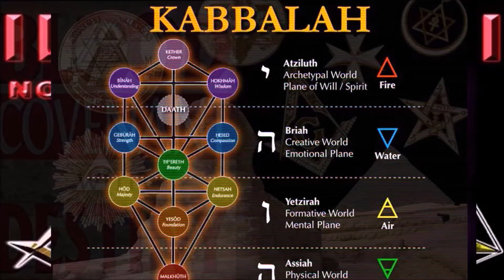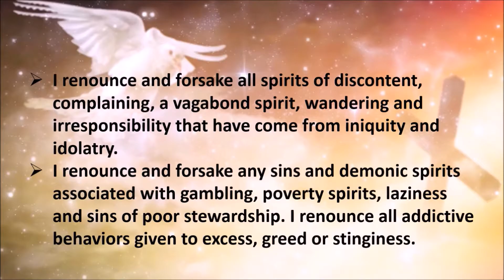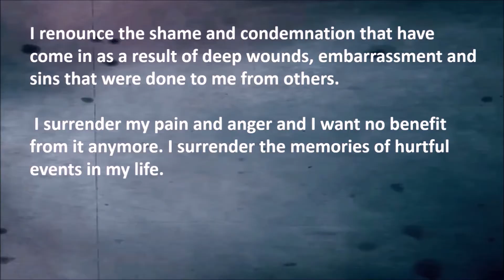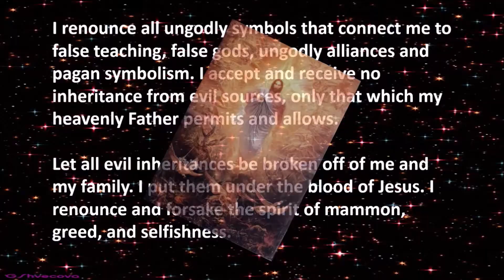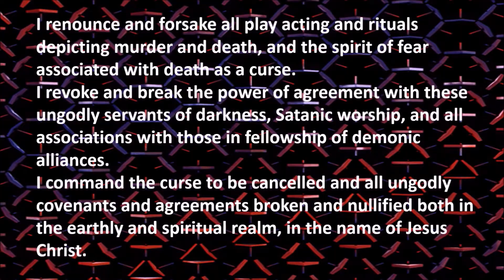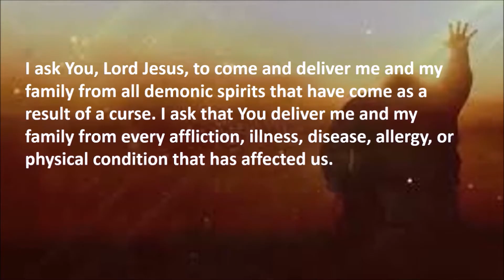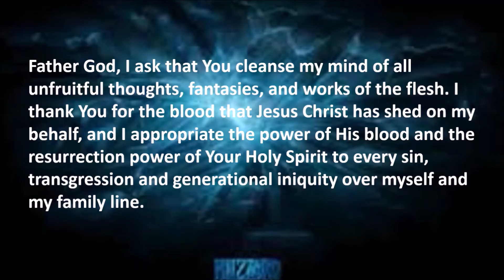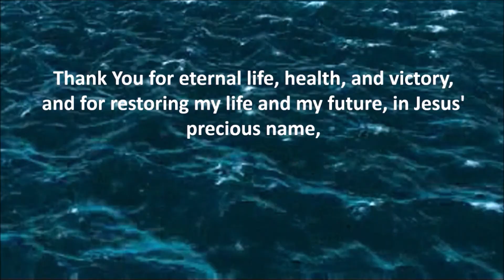Prayer to End the FREEMASON Generational Curse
Prayer to End the FREEMASON Generational Curse  -  this is a LONG one but it works!  I've used it successfully.